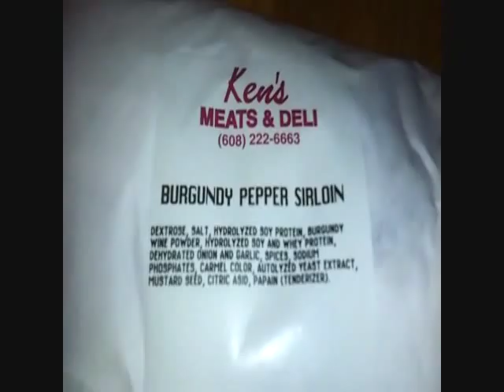LUBEtube 19 Cinco de Mayo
LUBEtube 19 Cinco de Mayo. In this episode; Cinco de Mayo at Badger Bowl, Grilling with Rob.